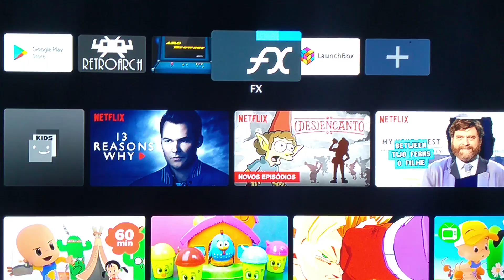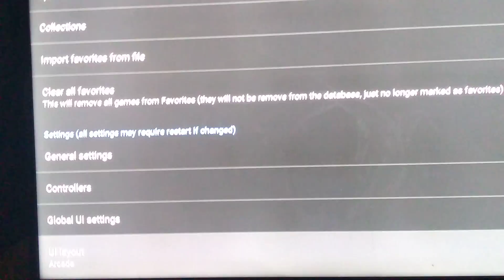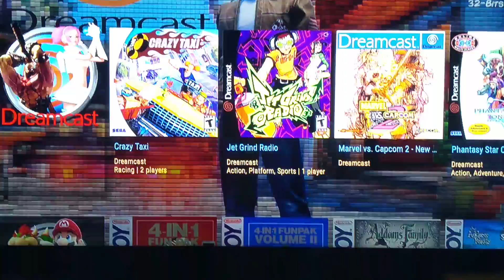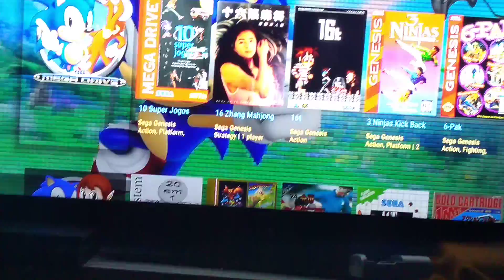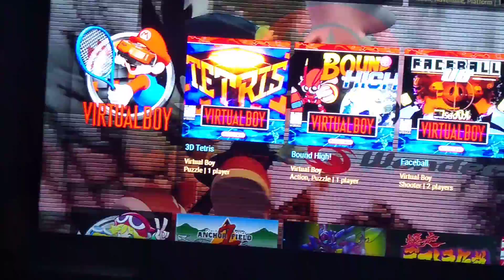RECALBOX TV BOX SEM BOOT Arc Browser retrodroid PARA TVBOX/ CELULAR/ TABLET/ PC 23.000 Jogs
🎮SISTEMA COMPLETO COM A MAIORIA DOS SISTEMAS🎮
FULLSET! PARA TVBOX/CELULAR/TABLET/PC

PACK TOTAL DE 300GB SEPARADO E UPADO POR SISTEMAS PARA FACILITAR O DOWNLOAD SO BAIXA O QUE VAI USAR!
TENHA O SUPER SISTEMA RETRO NA SUA CASA USANDO O RETROARCH TODO CONTEÚDO PRE CONFIGURADO E SEPARADO POR SISTEMAS ISSO MESMO!
VOCÊ SÓ BAIXA O QUE FOR USAR SÃO 64 SISTEMAS JÁ PRE CONFIGURADO COM DOWNLOAD INDIVIDUAL ACOMPANHA TUTORIAL E VÍDEO DE INSTALAÇÃO E SUPORTE CASO FOR PRECISO
SÃ 64 SISTEMAS COM COVERS/BEZELS/SNAPSHOT E TEMA CUSTOMIZADOS

Não precisa dar boot funciona no próprio sistema Android

SISTEMAS disponível para tvbox e celular Tablet

Atari - 2600
Atari - 5200
Atari - 7800
Atari - Jaguar
Atari - Lynx
Bandai - WonderSwan
Bandai - WonderSwan Color
Capcom Play System I
Coleco - ColecoVision
FB Alpha - Arcade Games
MAME
NEC - PC Engine - TurboGrafx 16
NEC - PC Engine CD - TurboGrafx-CD
NEC - PC Engine SuperGrafx
NEC - PC-FX
Nintendo - Family Computer Disk System
Nintendo - Nintendo 64
Nintendo - Nintendo DS
Nintendo - Nintendo Entertainment System
Nintendo - Satellaview
Nintendo - Sufami Turbo
Nintendo - Super Nintendo Entertainment System
Nintendo - Virtual Boy
Sega - 32X
Sega - Dreamcast
Sega - Game Gear
Sega - Master System - Mark III
Sega - Mega Drive - Genesis
Sega - Mega Drive - Genesis (J)
Sega - Mega-CD - Sega CD
Sega - Saturn (J)
Sega - SG-1000

Vídeo demostração usando MII BOX S XIAOMI